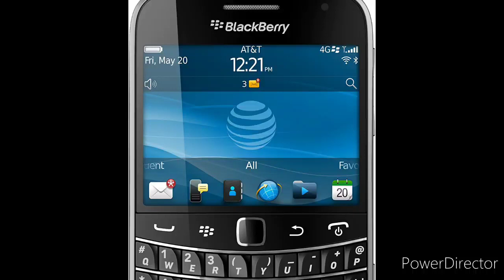200 grams of protein daily ! maintain muscle !